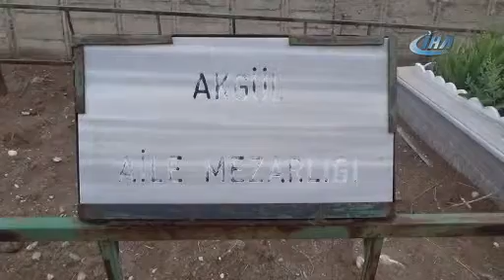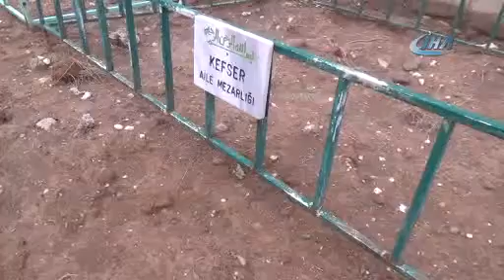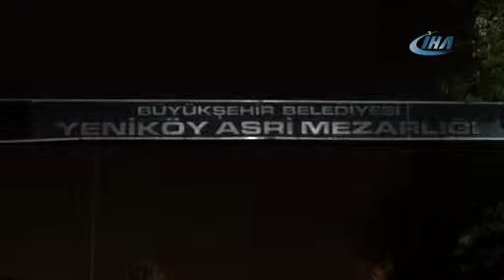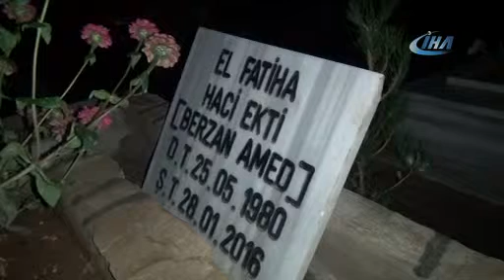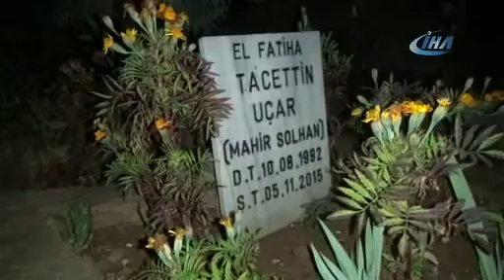Adli Tıp Kimliklerini Belirleyecek